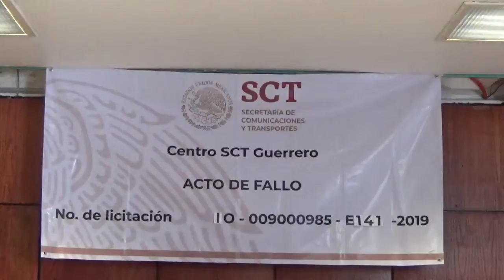Fallo de licitación en el estado de Guerrero No. IO-009000985-E141-2019